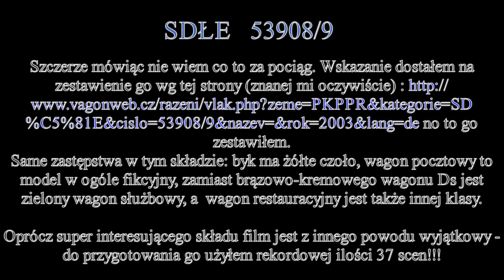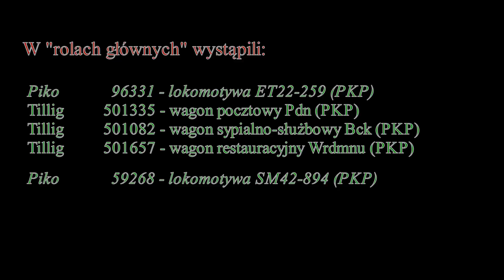Na życzenie: SDŁE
Pociąg dla kolegi "Filip Bobula".

Sam skład to niezła ciekawostka i muszę przyznać bardzo fajne zestawienie na makiecie. Krótkie, a jakże treściwe! Film ma jeszcze jedną unikalną cechę - złożyłem go z 37 scen. To rekordowa ilość...

Miłego oglądania!